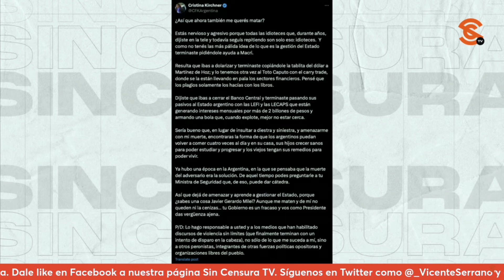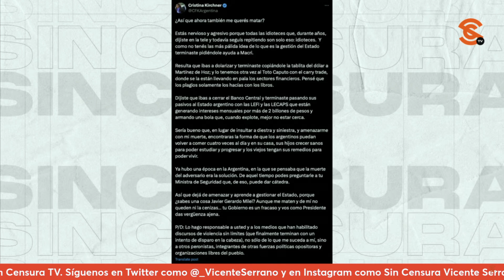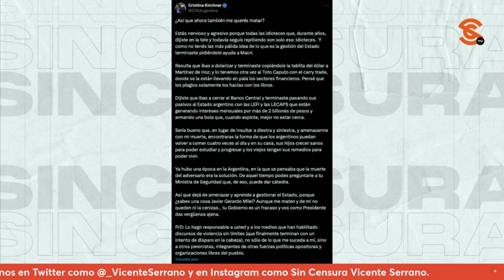Milei 4MΕN4Z4 DE MƱΕRTΕ a expresidenta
El locote que desafortunadamente gobierna argentina , javiermilei , mostró una vez más sus problemas psiquiátricos al ahora 4mεn4z4r de mʊεrtε a la expresidenta CristinaFernandez Kirchner diciendo que le encantaría “meter el último clavo al cajón del kirchnerismo con ella adentro”, quien por cierto le respondió que se nota nervioso y agresivo porque las 1d10tεcεs que ha hecho no han tenido éxito. Le dijo además que su gobierno ha sido un fracaso y él como presidente da vergüenza ajena.